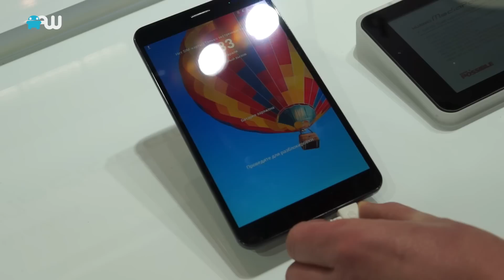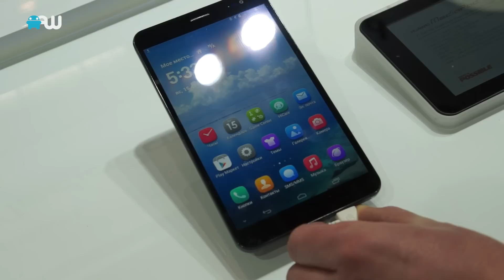Huawei hands-on: Huawei MediaPad X1, MediaPad M1, Lifeband B1 en Ascend G6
Tijdens het Mobile World Congress 2014 in Barcelona heeft Huawei een tweetal tablets en een smartphone aangekondigd, of is het toch een enkele tablet en een tweetal smartphones? Daarnaast hebben we ook even een kijkje genomen bij de Lifeband B1, de fitnesstracker van het Chinese bedrijf.